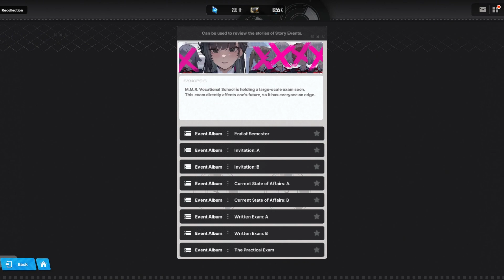Misslis's Twisted Secret | NIKKE School of Lock Breakdown/Analysis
The most recent event revealed yet another heinous thing Missilis is doing behind the scenes, surprise surprise.

My Union: ArcFlash
My NIKKE ID:  01556777